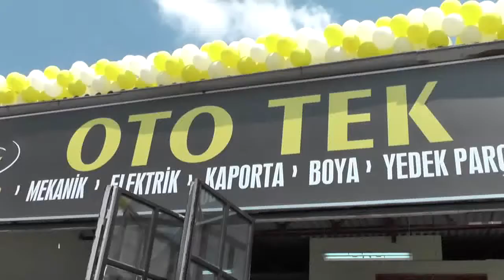OTOTEK’E GÖRKEMLİ AÇILIŞ